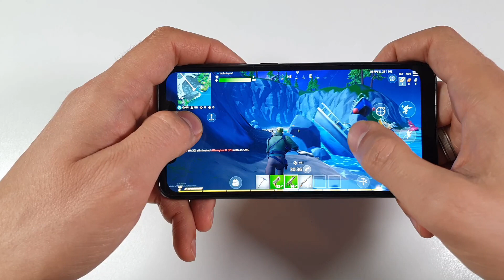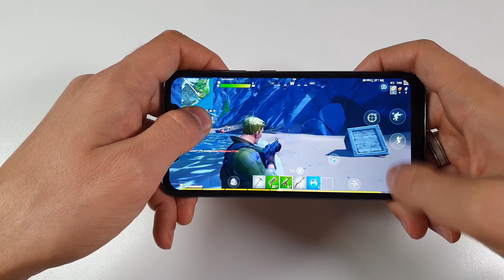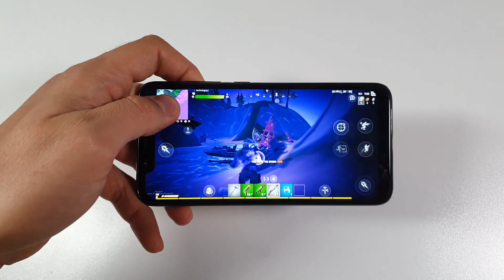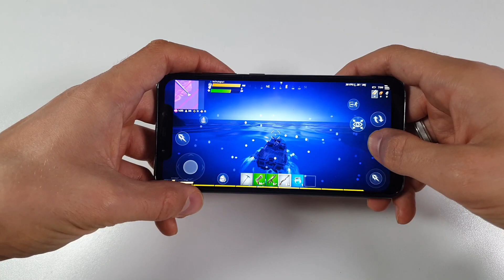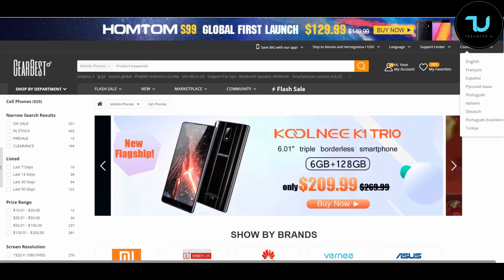Pocophone F1 Fortnite New version update! Snapdragon 845 gaming test 2019/2020